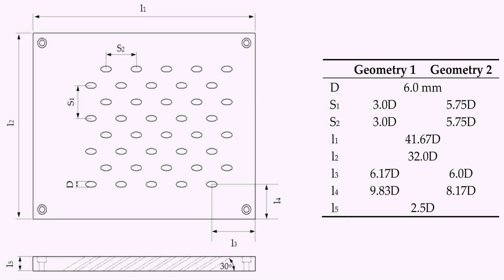Floor Plan With Jack And Jill Bath